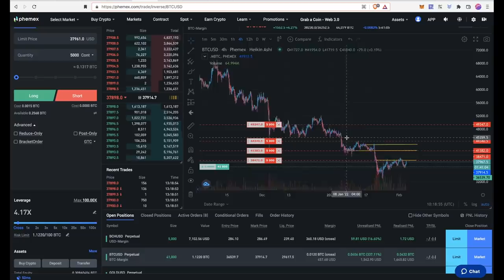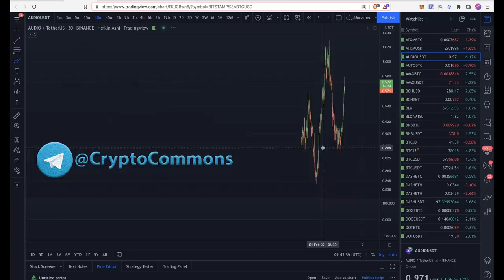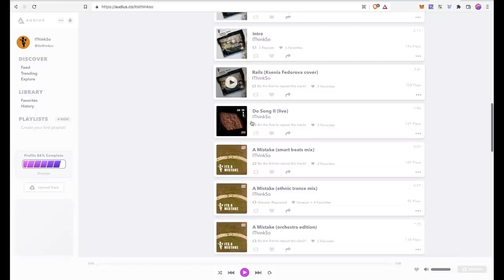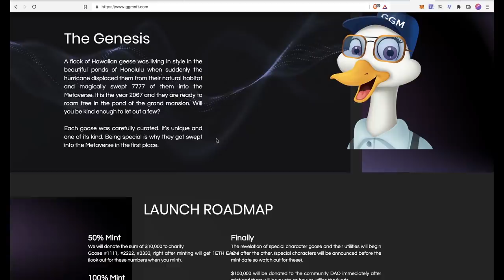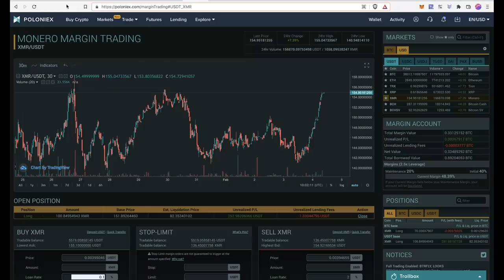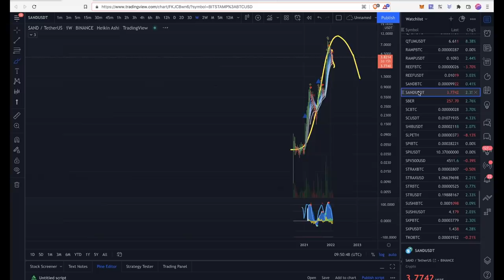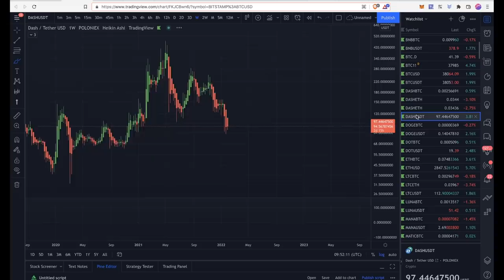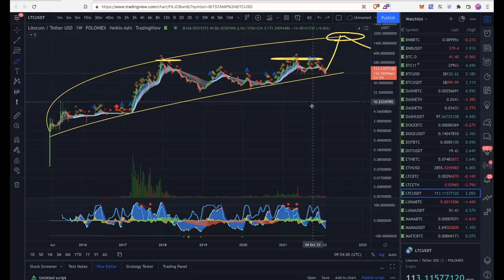БИТКОИН: ЧТО С РЫНКОМ? / КАКИЕ АЛЬТЫ УПАДУТ, А КАКИЕ ВЫРАСТУТ? 🚀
BTC: 1JcJgpSHbrRwgnvLeteXNfNXxLgpDuxyMP
ETH: 0xC8b0CF755bec8155D371676D77A579D7E15fd7eD
DASH: XuhZGGGezSEqnDq5ETBkiMc4ARfS6UxQAi
LTC: LfGpGJjkcrgZV12VNnQdEx79uHgeHSS8oG